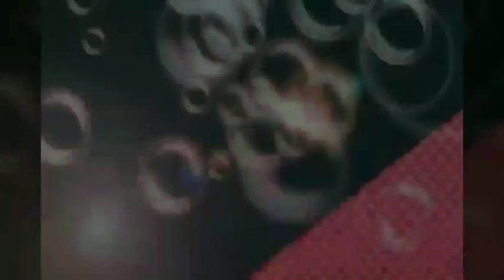Indahnya Pantai Anyer Banten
Pantai Anyer Banten adalah tempat wisata yang cocok untuk mengajak orang tercinta, untuk ajak keluarga,  teman,  dll. Tempatnya bersih, pemandangan yang lumayan indah.